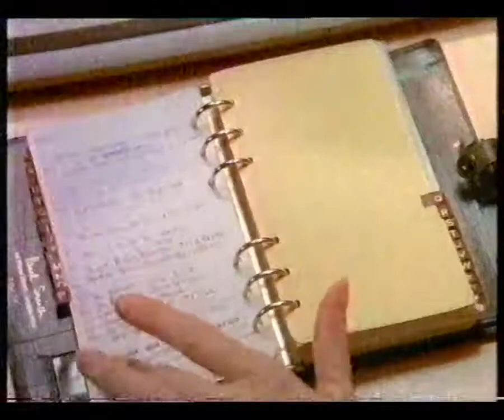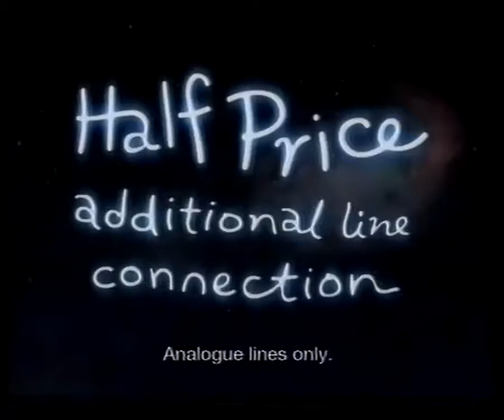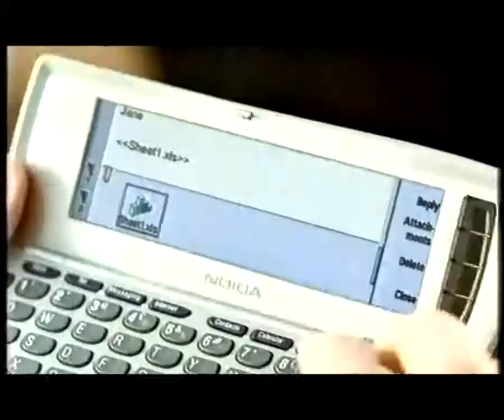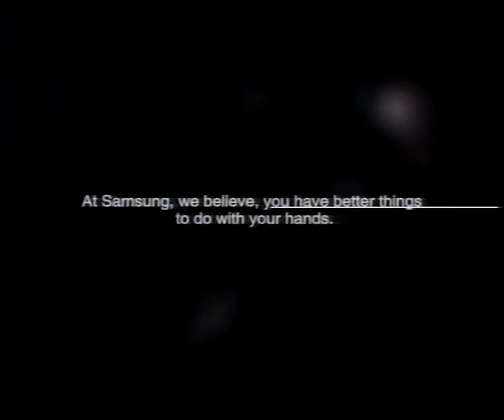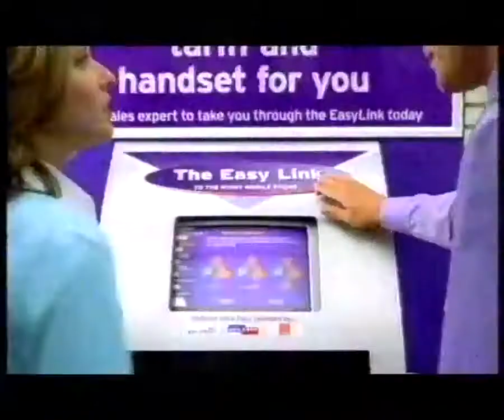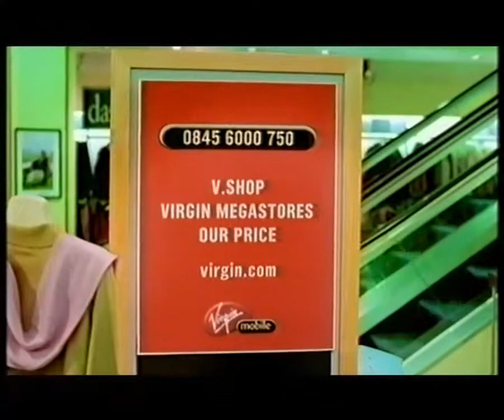Telephone Adverts (Part 1)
34 telephone adverts from the 80s, 90s, and 2000s. Over 20 minutes long, it covers phone companies and mobile handsets. These were compiled from my collection of over 700 adverts posted before.